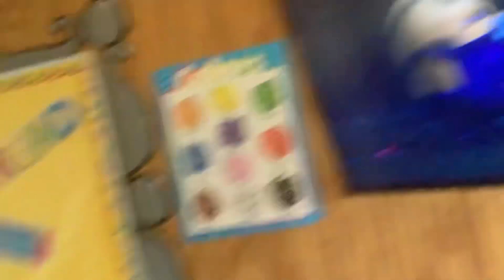MIlilani High School - Season Life